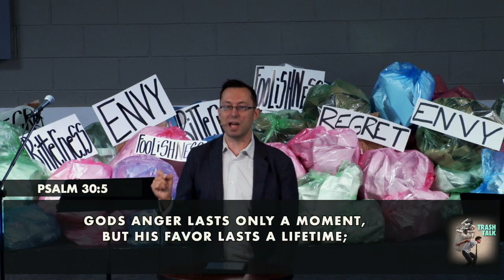ANGER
ABOUT THIS WEEK
This week Pastor Dan Stanford takes on another topic that can separate us from God and others that should be thrown away.

WE’RE OPEN
Join us live online or in the building Sunday @ 9:15​. For our location and any more info please While you are there you can also learn more about everything we're doing to keep you safe and how you can help by using hand sanitizer, washing your hands often, and more

We are a group of people committed to helping each other achieve spiritual maturity in their Christian faith, and fostering an open and authentic community of believers.
At the well, we believe that the message of Christ is the hope of the world; that hope, presented in the context of genuine relationships, has the potential to change lives forever. We also believe that the goal of Christianity can be summed up by two words: “Follow Jesus.” We are head over heels in love with Jesus Christ and actively strive to follow his lead. Colossians 1:28​ He is the one we proclaim, admonishing and teaching everyone with all wisdom, so that we may present everyone fully mature in Christ.